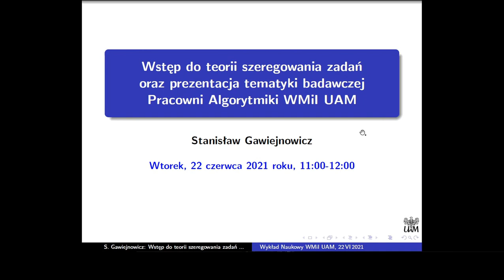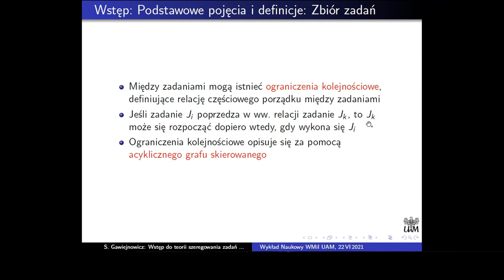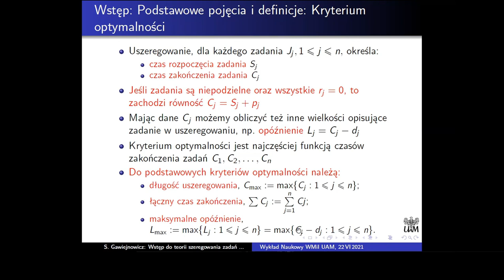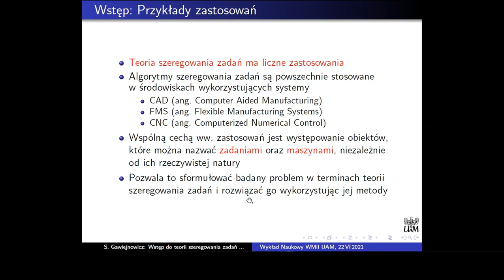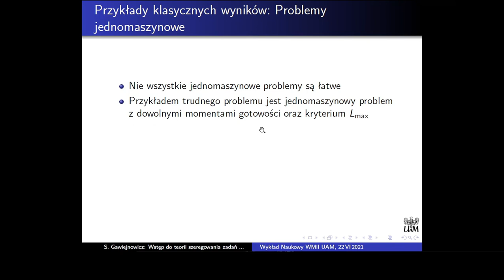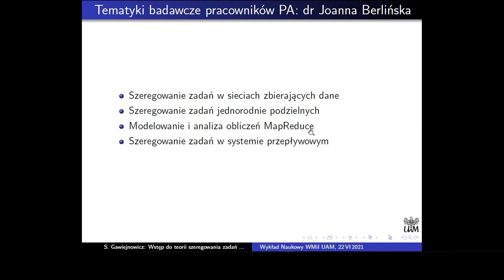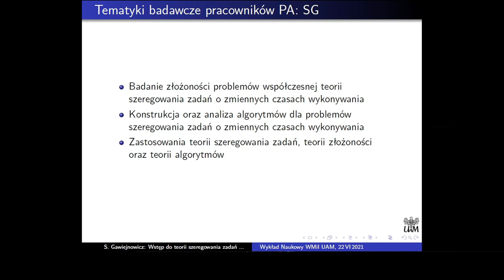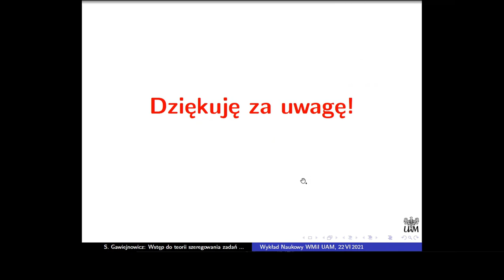Wykład Naukowy WMI - prof. dr hab. Stanisław Gawiejnowicz